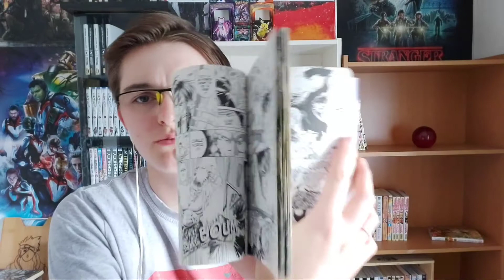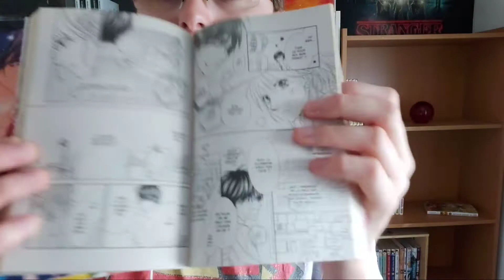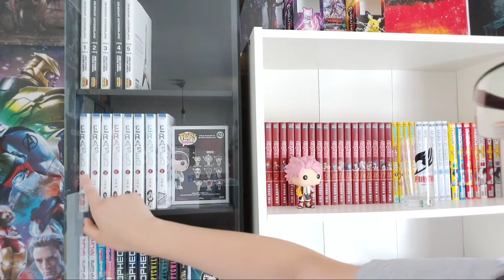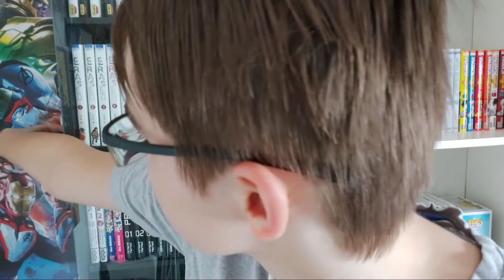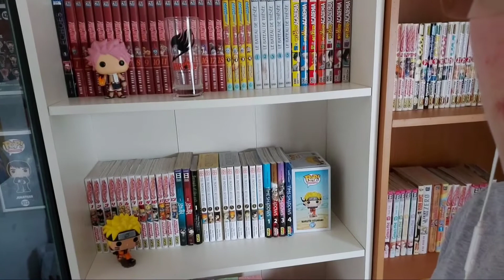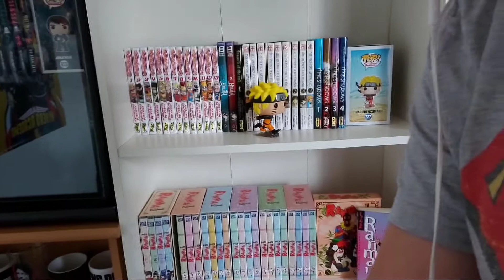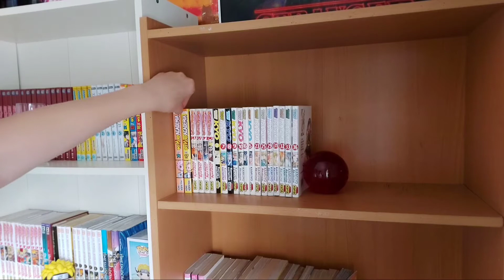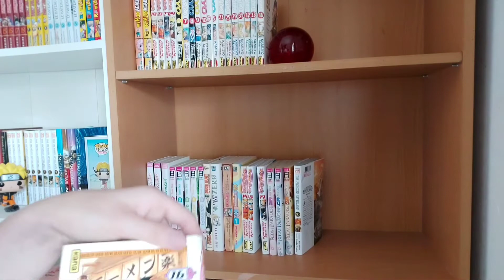Ma Mangathèque + Achat Manga - A Travers Les Mangas